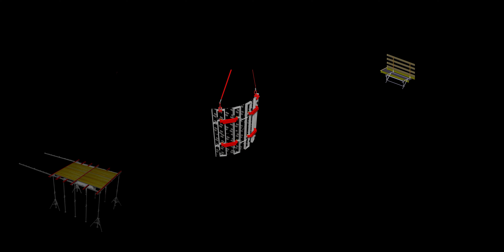Alsina 360 - Cosmos building (Uruguay)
Equipment projects often have a degree of complexity in their structures.

Many of these projects are designed by the most renowned architects and include both simple and complex structures. Alsina is one of the international leaders in the implementation of these facilities, since we have a broad range of formwork systems.

Herefore highly valued by our customers, who find the experience of Alsina, and the profitability and safety of our formwork solutions the perfect product for theirneeds and projects